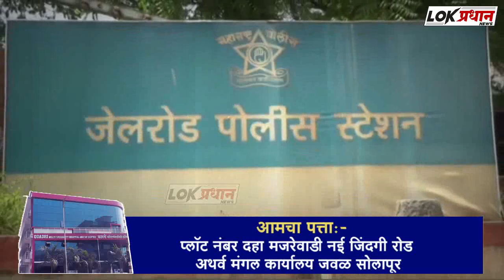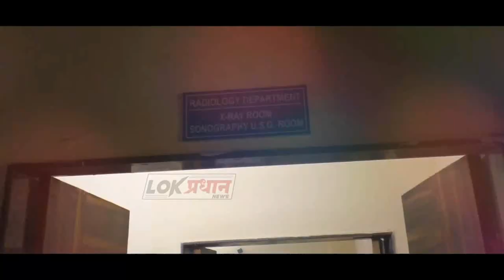माजी नगरसेवक हत्तुरे यांच्या मुलांस अटकपूर्व जामीन मंजूर-AD-रियाज N शेख